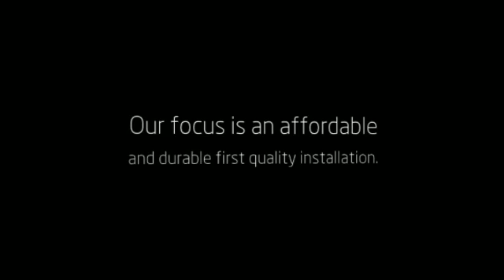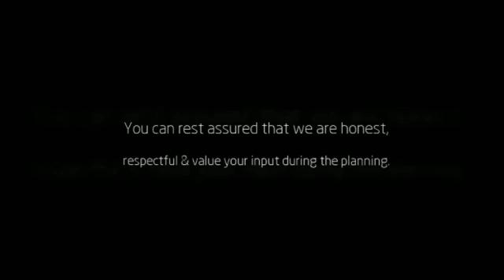Home Plus Remodeling